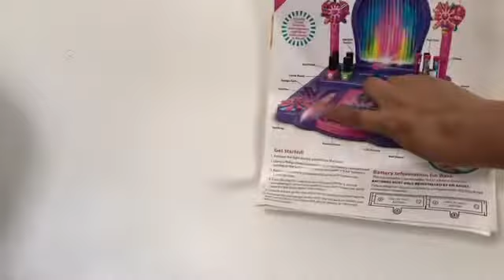Opening 8 in 1 Lite Up Designer Nail Studio💕🥰 (Mommy Did our Nails)